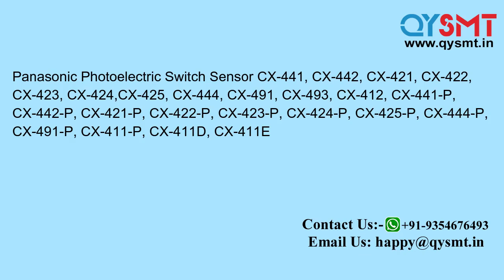Panasonic Photoelectric Switch Sensor CX 441, CX 442, CX 421, CX 422, CX 423, CX 424,CX 425, CX 444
Panasonic Photoelectric Switch Sensor CX-441, CX-442, CX-421, CX-422, CX-423, CX-424,CX-411D, CX-411E

CX-425, CX-444, CX-491 (with reflector), CX-493 (with reflector), CX-411 (opposite shot),

CX-412 (opposite shooting), CX-441-P, CX-442-P, CX-421-P, CX-422-P, CX-423-P,

CX-424-P, CX-425-P, CX-444-P, CX-491-P (with reflector), CX-411-P (opposite shooting),

CX-412-P (opposite shot), CX-other models